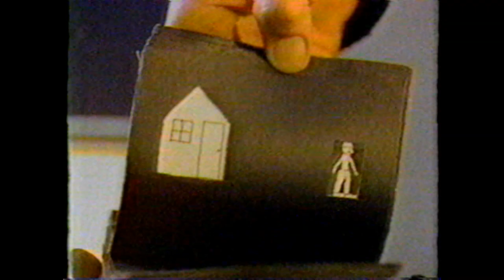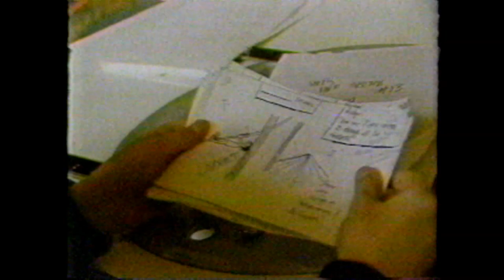Thrill of a Lifetime Puck's Farm 1985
A 1985 segment of "Thrill of a Lifetime" in which Mark Edwardson Jr. had his "thrill" realized by the popular '80s TV show on the CTV Network. In 1983 Mark had his thrill realized when he was featured on the show with award winning animator Eugene Fedorenko. With Eugene’s help Mark animated a short film entitled “Homemade Pizza” which debuted on a 1983 episode. The film was seen by the people of “Puck’s Farm” and they asked Mark to do a TV commercial to promote their fun farm in Woodbridge, Ontario.
Mark visited the farm and animated a commercial for them. Thrill of a Lifetime did this “follow-up” episode in 1985 to celebrate Mark’s success.